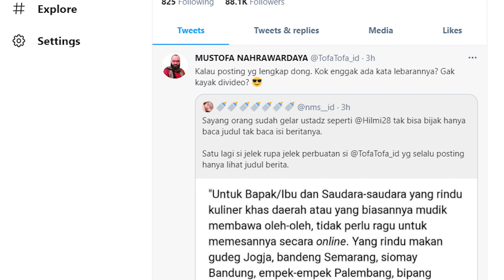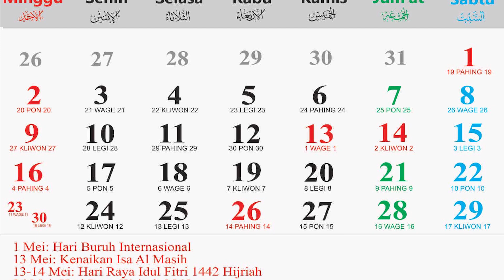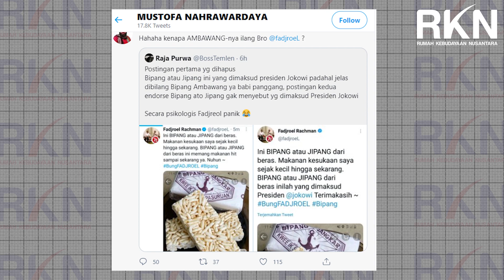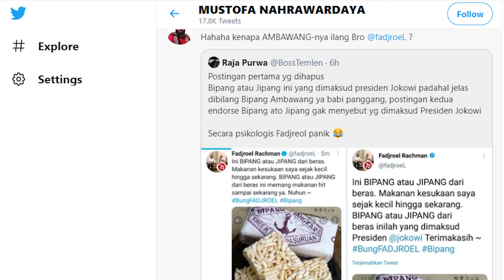FERDINAND HUTAHAEAN: BIPANG AMBAWANG GORENGAN KAUM SUMBU PENDEK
Ferdinand Hutahaean mengecam pernyataan Mustofa Nahrawardaya yang meminta Presiden Joko Widodo untuk memesan Bipang Ambawang, kuliner khas Kalimantan yang sering dijadikan oleh-oleh.
Pernyataan Mustofa adalah sindiran kepada Presiden Jokowi yang menyebut Bipang Ambawang sebagai salah satu kuliner yang ia rekomendasikan kepada masyarakat.
Bipang Ambawang merupakan makanan yang terbuat dari babi panggang yang haram dimakan umat Islam.
Ferdinand Hutahaean menilai bahwa Mustofa telah melakukan pelecehan kepada Jokowi.